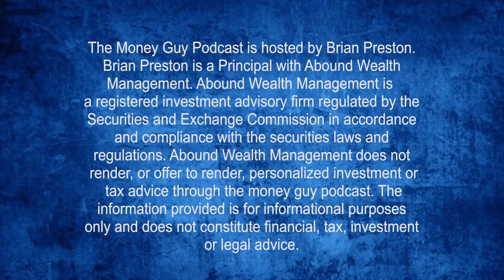Financial Strategy Tips During the Coronavirus